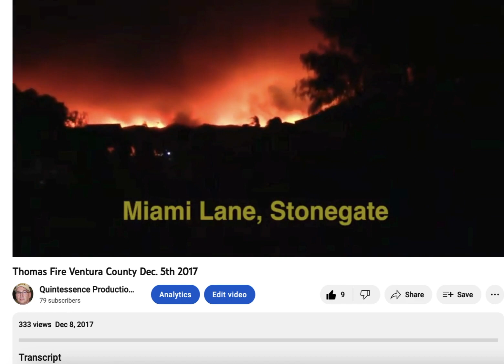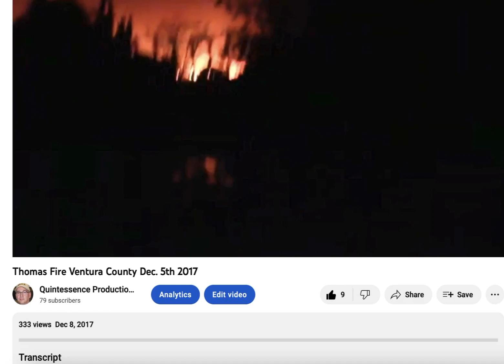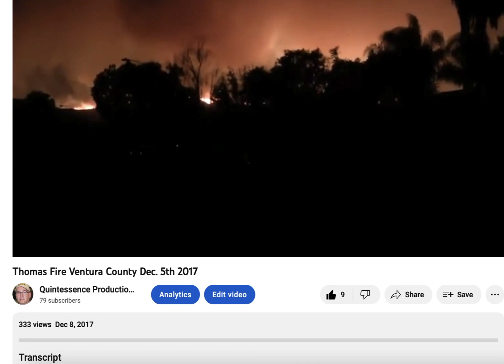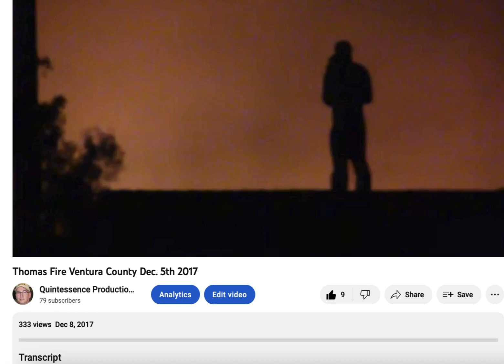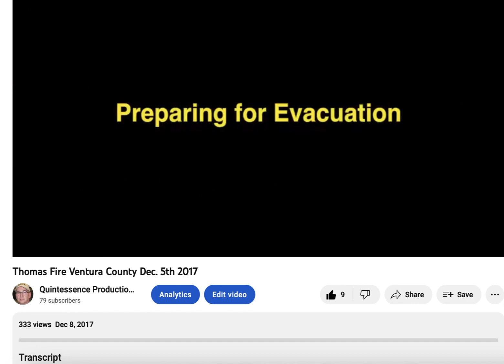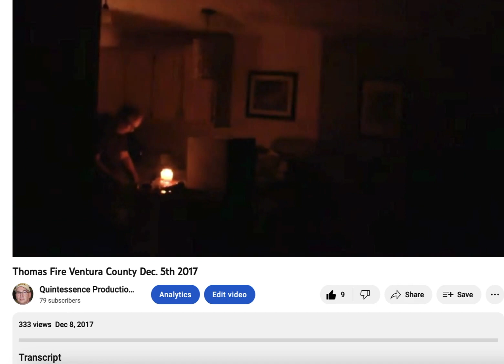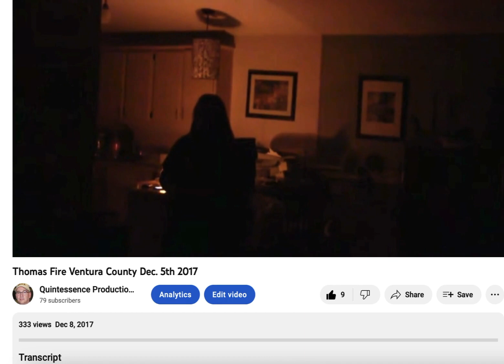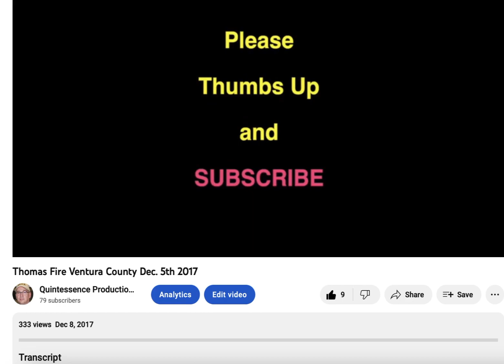The Thomas fire in CA 5 years ago - close call!!!